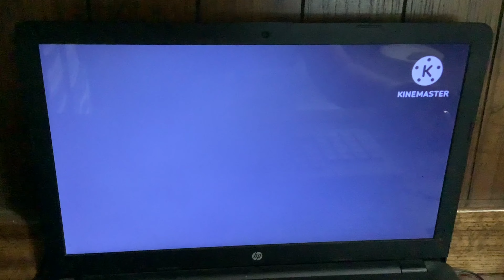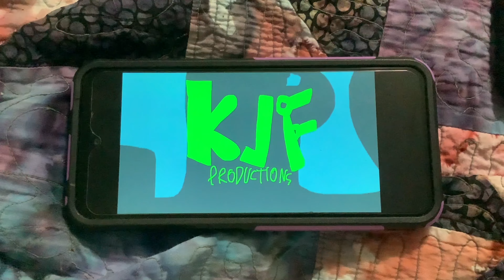Toono This Weekend Reaction Time: Easter Week 2024: Opening to Hop 2012 DVD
In this video, Garlynn the Garnet Rabbit, Sapphire (Steven Universe) in Easter 2024 Look, Llama (Linkimals) in Easter 2024 look, Sagwa Miao in Easter 2024 look and Diamee the Diamond Kitty wants to react to Opening to Hop 2012 DVD.